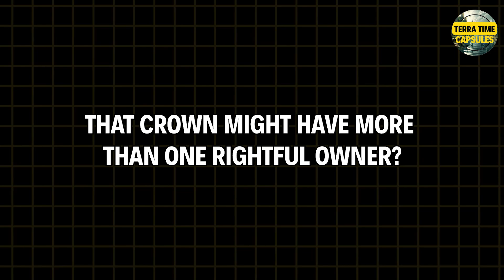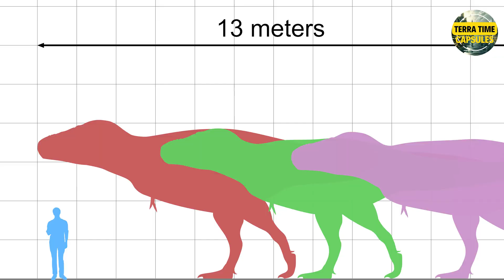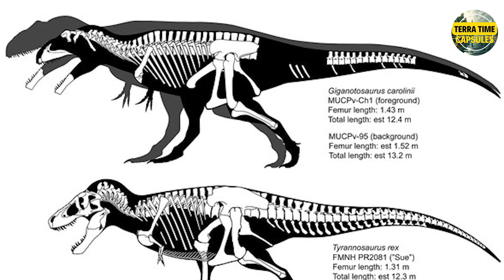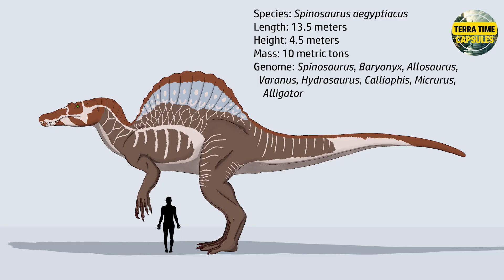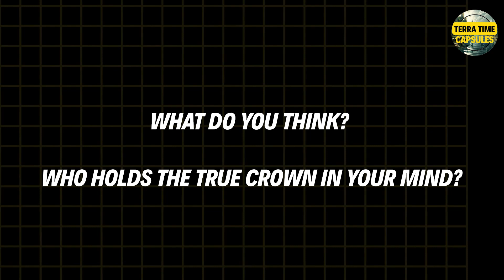Is T Rex REALLY the King of Dinosaurs ?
"Is Tyrannosaurus Rex truly the undisputed King of Dinosaurs? 👑🦖 Prepare to challenge everything you thought you knew about prehistoric royalty in this epic debut from Terra Time Capsules!

For decades, T rex has reigned supreme in our imaginations. But Earth's ancient past was home to many colossal apex predators, each a ruler in its own right, perfectly adapted to its unique time and environment.

In this deep dive, we'll journey across continents and millions of years to compare the mighty Tyrannosaurus Rex with other incredible contenders for the crown, including:

Giganotosaurus: The massive South American titan that might have outweighed T. rex!
Spinosaurus: The bizarre, semi-aquatic giant that dominated ancient African rivers.
Carcharodontosaurus: Another terrifying "shark-toothed" behemoth from the scorching African plains.

Discover their unique hunting strategies, incredible adaptations, and what it truly means to be the 'King' in the complex ecosystems of the Mesozoic Era. You'll be surprised by who really wore the crown!

What did you think? Who's your ultimate King of Dinosaurs? 👇

If you loved unearthing the secrets of Earth's ancient past, make sure to LIKE this video, SUBSCRIBE to Terra Time Capsules for more journeys into deep time, and hit the NOTIFICATION BELL so you don't miss our next adventure!

Chapters:
0:00 Introduction: The Undisputed King?
0:55 The Tyrannosaurus Rex Reign: Why It's Legendary
2:25 Giganotosaurus: The Southern Giant
3:30 Spinosaurus: The River Monster
5:00 Carcharodontosaurus: The Shark-Toothed Titan
6:10 Conclusion: What Defines a "King"?